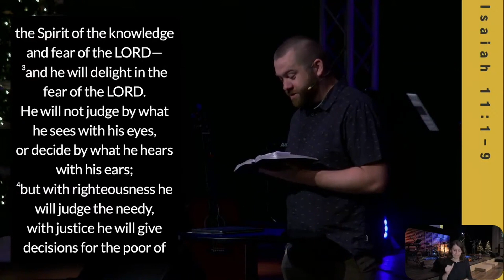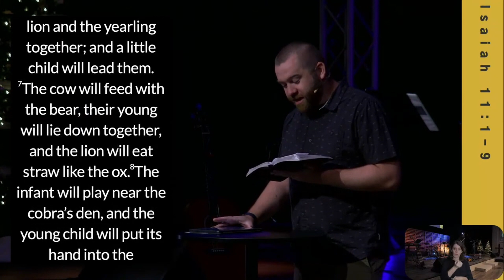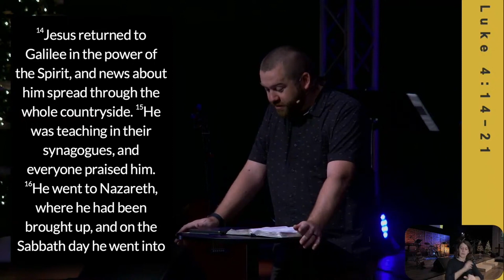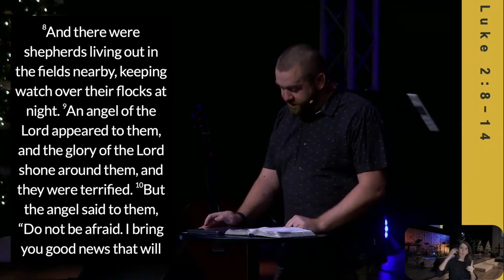THE EXPECTED ONE - WEEK 2 - CHRIS ARCHER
LOVE | LIVE | GO